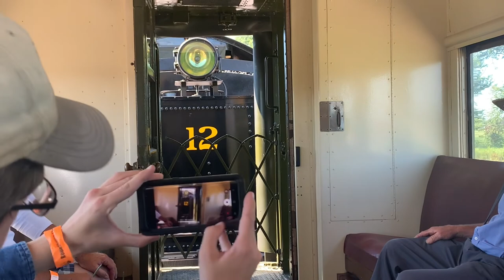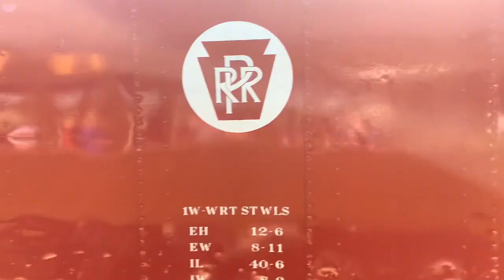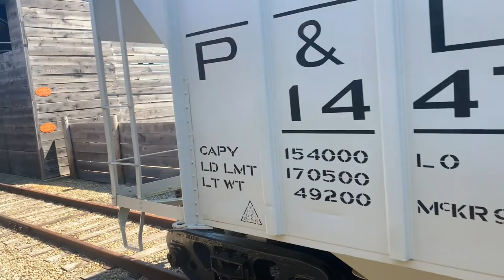Age of Steam Roundhouse short ride with M&NF 0-6-0 No. 12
On Sept. 9, 2022, we visited the Age of Steam Roundhouse Museum in Sugarcreek, Ohio, for Steam to Victory. Morehead and North Fork 0-6-0 No. 12 was steaming around the yard for short rides. I didn’t miss a chance to ride this beauty. Joining me for the ride was fellow YouTube NS Steampunk.